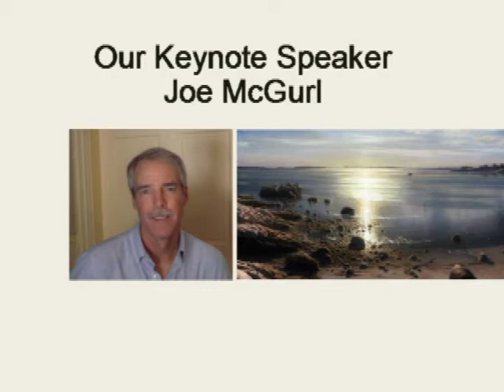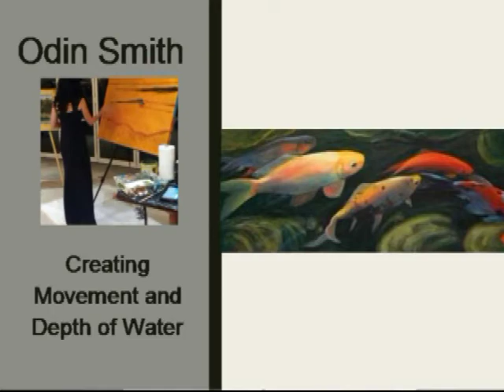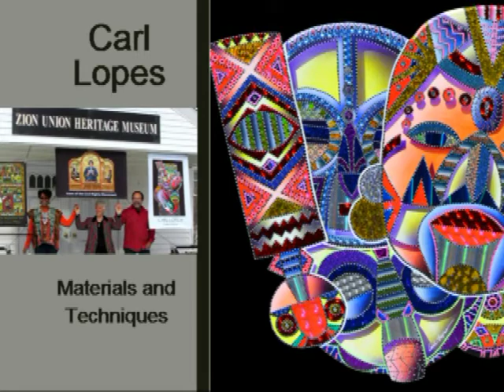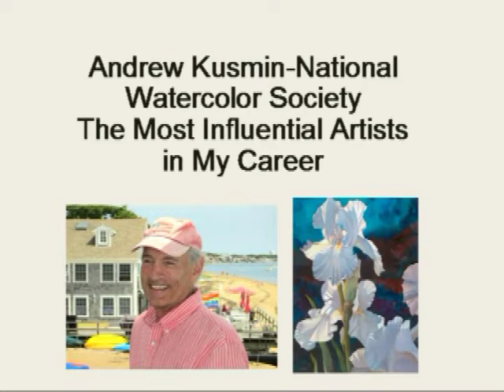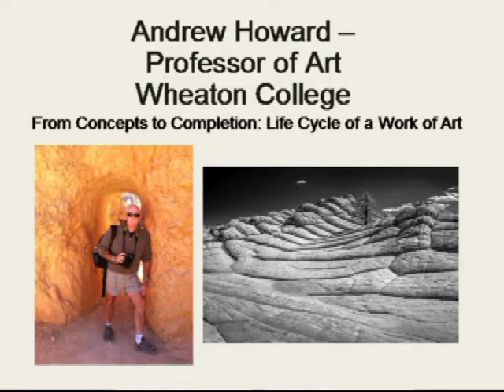Art Conference_Mastering Your Mark! Sat Sept 24th, 2016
24 sessions packed with tips, techniques and inspiration to help you advance your artwork. There’s something for everyone – from beginners to advanced.   Keynote speaker, Plein Air Painters of America, Joe Mc Gurl.